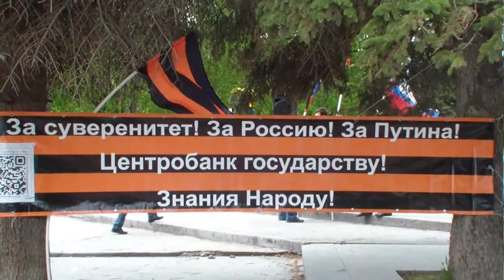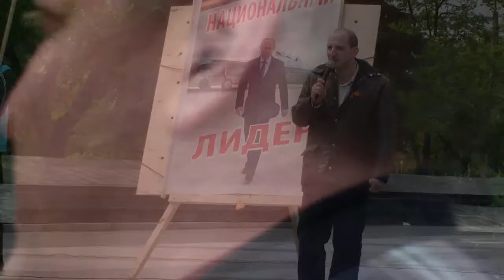Митинг в поддержку Юго-Востока Украины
Екатеринбург, Уралмаш, 18 мая 2014 г.